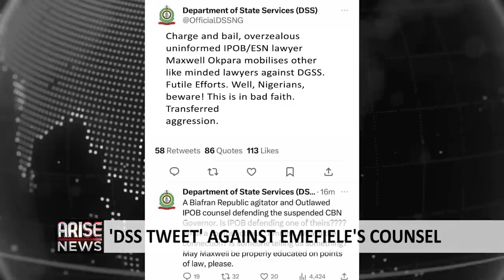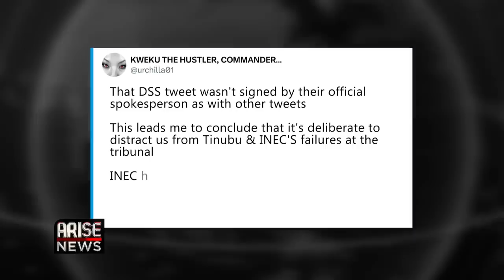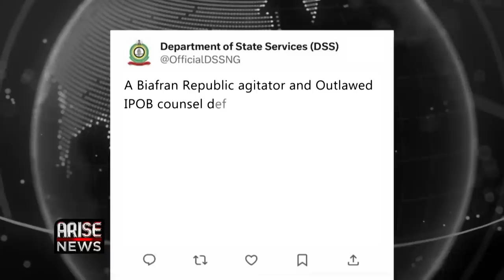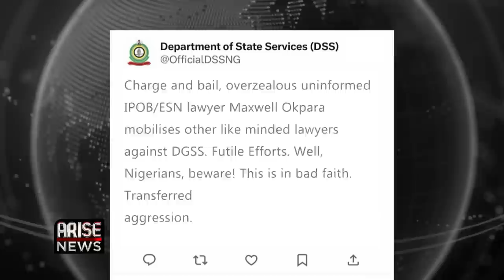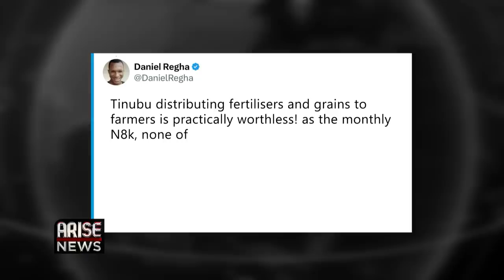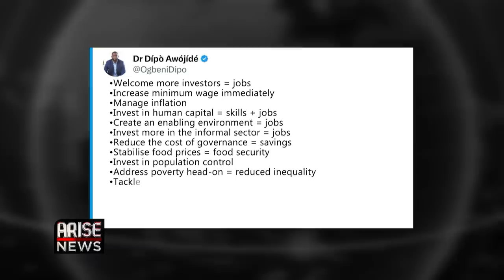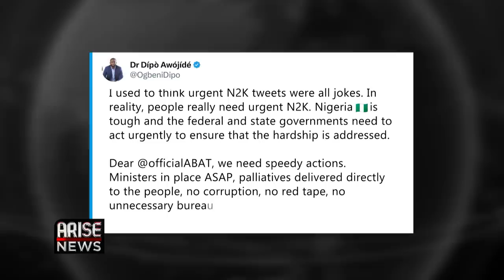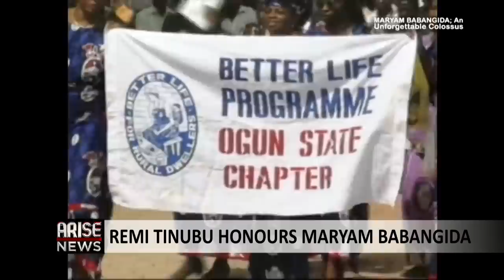Outrage Over ‘DSS Tweet’ Against Emefiele + Remi Tinubu Honours Mariam Babangida -Trending W/OjyOkpe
A statement allegedly made by the Department of State Services on Tuesday, against Maxwell Opara, counsel to Godwin Emefiele, the suspended Governor of the Central Bank of Nigeria has sparked outrage on social media.

On Monday a consortium of lawyers led by Maxwell Opara and Ahmed Tijani stormed the High Court of the Federal Capital Territory, to initiate a contempt charge against Yusuf Bichi the director general of the state security service, for failing to release Emefiele despite a subsisting court order.

In reaction, an unverified DSS twitter account posted a series of tweets accusing Opara of mobilising other like-minded lawyers against the DSS DG. The tweets went further to describe him as a Biafran Republic agitator.

Following the increase in petrol pump price from N540 Naira per liter to N617 per litre on Tuesday, the group chief executive officer of the Nigerian National Petroleum Company Limited, Mele Kyari while addressing state house correspondents blamed market forces for the increase adding that the Fuel hike is not based on a shortfall in supply.

Many Nigerians across several states, have reacted to the impact of the fuel hike.

Meanwhile, the announcement made by President Bola Ahmed Tinubu to review the proposed N8,000 Naira conditional cash transfer to 12 million households, meant to cushion the effect of the petrol subsidy removal is generating reactions.

In a statement by Dele Alake, the presidents special adviser on special duties, communications and strategy. The President also directed the Immediate release of fertilisers and grains to approximately 50 million farmers and households in all the 36 states and the FCT.

The President said the decision became necessary, in light of the views expressed by Nigerians against the cash transfer palliative.

Ene Obi, the Outgoing Country Director, Of Action Aid and the Centre for Social Justice in Abuja on Wednesday, condemned the eight thousand Naira cash transfer, saying that it would only cause more inflation.

First Lady of Nigeria, Oluremi Tinubu on Tuesday renamed the National Centre for Women Development after the late Maryam Babangida.

Maryam Babangida was the wife of Nigeria’s Former Head of State, General Ibrahim Badamasi Babangida, who ruled the country from 1985 to 1993.

Maryam championed women’s development during her reign as First Lady, most notable was her grassroot root program, Better life for Rural women to empower women. She died of ovarian cancer at the age of 61 in December 2009.

Oluremi Tinubu at the unveiling event, praised the late Maryam for her exemplary role in women’s empowerment and national development.